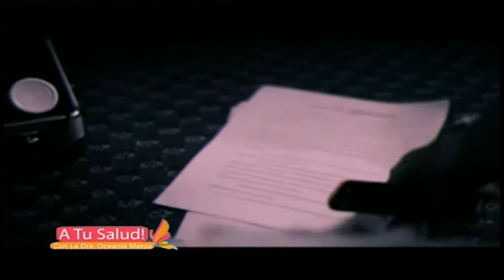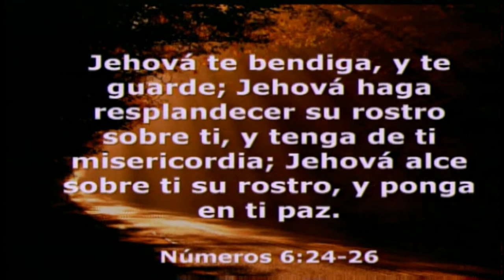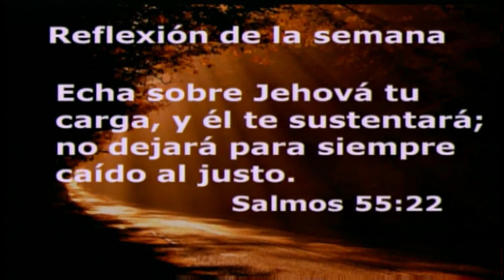Reflexión de la Semana: Números 6:24-26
Programa: 12 octubre y 28 septiembre 2014